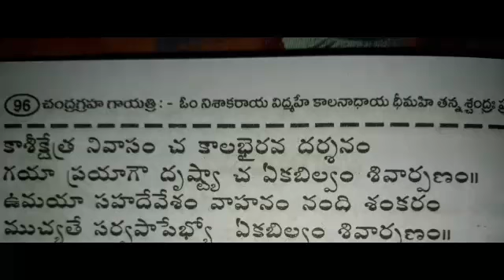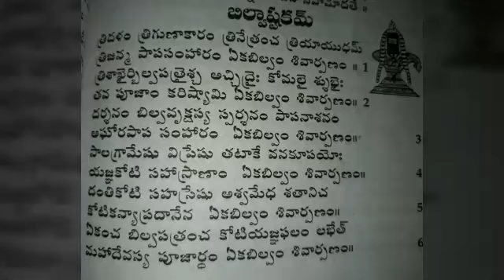Bilwastakam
From lalitha, vishnu sahasra nama sthotramulu book